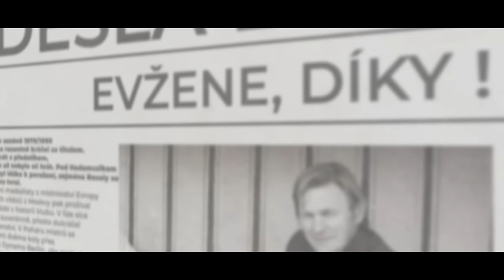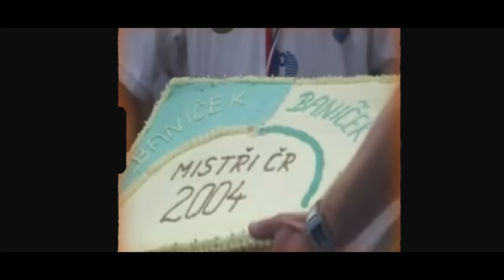Chacharski & Pretorian & El Bajto feat. Jaromír Nohavica - 100 let na Slezské (OFFICIAL VIDEO)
Album 100 Let Na Slezské vychází 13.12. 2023!
PŘEDPRODEJ SPUŠTĚN!

RAP/ZPĚV:
CHACHARSKI
HUDBA/PRODUKCE:
EL BAJTO